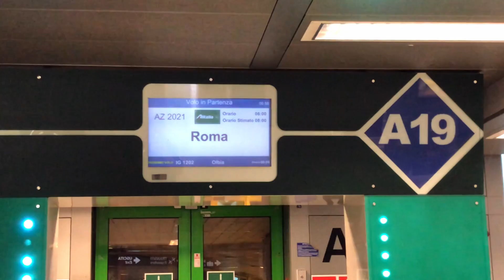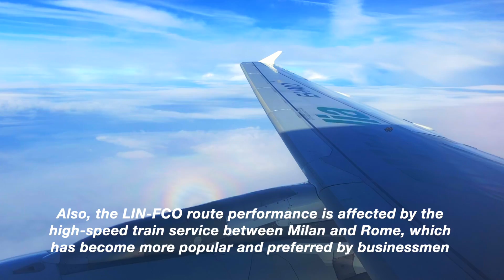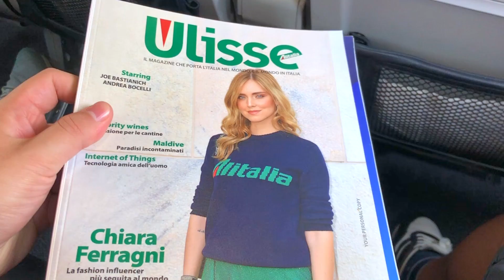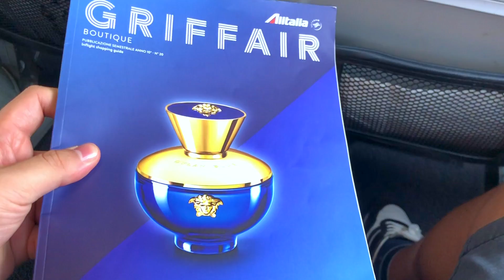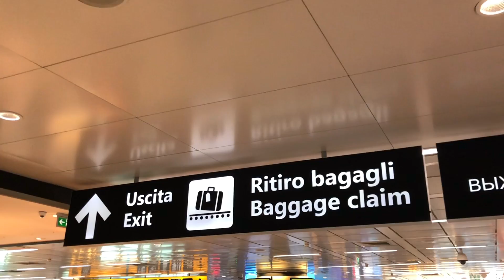TRIP REPORT | Alitalia A319 | Milan LIN ✈ Rome FCO | Economy Class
Airline: Alitalia
Aircraft: Airbus A319 EI-IMO (16.2 years)
Route: Milan Linate LIN ✈ Rome Fiumicino FCO
Flight Number: AZ 2021
Class: Economy
Flight Date: 31/08/2018
Flight Time: 1h10
Filmed on: iPhone X
Resolution: 1080p 60fps